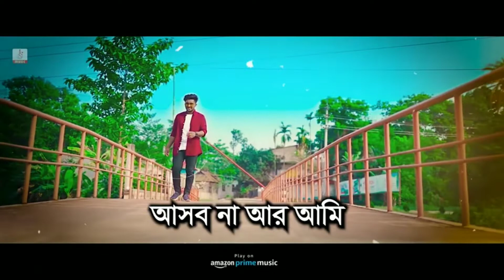মাগো মইরা গেছে তোমার পাগল ছেলে 💔 Atif Ahmed Niloy | New Bangla Song 2022 /